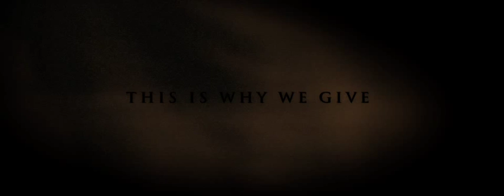BYU Philanthropies - Illum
Philanthropies - Illum - illum Hawaii Oahu Hawaiian honolulu Waikiki Lanikai video production graphic design studio film production company commercial production video green screen motion graphics designer corporate video production company Viral Marketing Video YouTube Video Creation green video screen event video production/CMG Finals/BYU-Philanthropies/illum_final_960x394BEST.mov